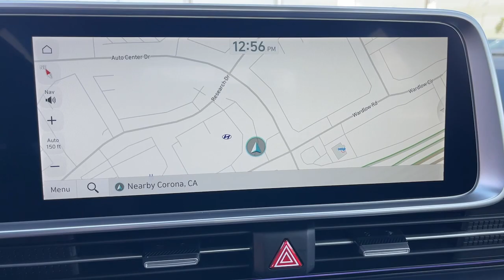2024 Hyundai IONIQ_6 Riverside, Temecula, Loma Linda, Orange County, Corona, CA H13422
Curated Silver New 2024 Hyundai IONIQ_6 SEL available in Corona, California at Cardinale Way Hyundai Corona. Servicing the Riverside, Temecula, Loma Linda, Orange County, CA area.

Curated Silver 2024 Hyundai IONIQ 6 SEL RWD 1-Speed Automatic Electric MotorbrbrPlus government fees and taxes any finance charges any dealer document processing charge any electronic filing charge and any emission testing charge. The Manufacturers Suggested Retail Price excludes any optional dealer installed equipment. Factory incentives are subject to change and may depend on location of buyers residence and lease or financing terms. Please contact dealer for final price. 129/105 City/Highway MPGbr$10500 off MSRP!brbrExperience the Cardinale Way difference. We develop outstanding relationships where everybody wins. All prices are plus dealer installed Protection Package for $1785.00. Proudly serving Inland Empire Corona Riverside Ontario San Bernardino Orange County Yorba Linda Chino Hills 92882. Price does not include sales tax license fees $85 Doc and any other government fees.  Dealer installed accessories extra.  Price includes: $7500 - Retail Bonus Cash. Exp. 02/29/2024